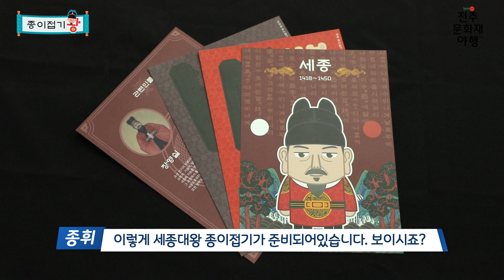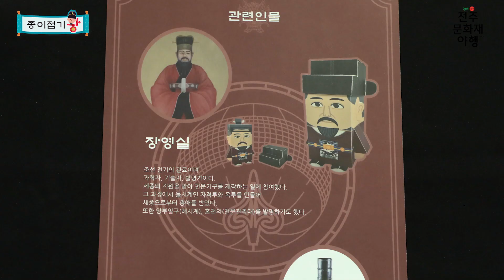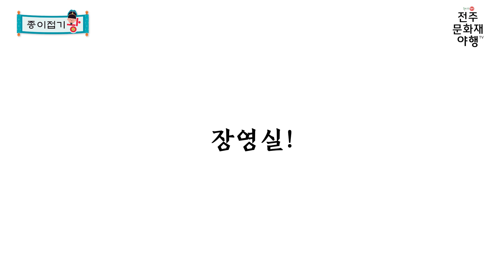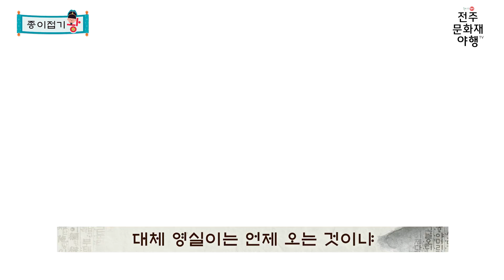[전주문화재야행] 종이접기왕 ㅣ 세종&장영실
2020전주문화재야행
(야화)그림 술사들ㅣ 종이접기왕 ㅣ 세종&장영실

2020전주야행의 야심작 '종이접기왕' 영상 콘텐츠! 2편!
종휘와 접귀 인사드립니다.(_ _)
오늘은 천 년 전에 태어나서 왕의 옆을 보좌하는 보좌견 '왕왕이'와 함께 세종대왕님과 장영실의 이야기를 들려드릴 텐데요!
최근 한석규 씨와 최민식 씨가 출연한 영화 '천문'으로 제작되기도 했던 스토리!
여러분의 눈과 귀를 심심하지 않게 해줄 왕왕이의 성대모사도 기대해 주세요^.~
★마지막에 쿠키영상 있음★
협력단체 : 콘텐츠 제공 – ZigiFun (지기펀)
영상제작 : 파스텔 미디어

출처를 밝히지 않은 무단 편집, 복제 등을 금합니다.  ⓒ 문화예술공작소